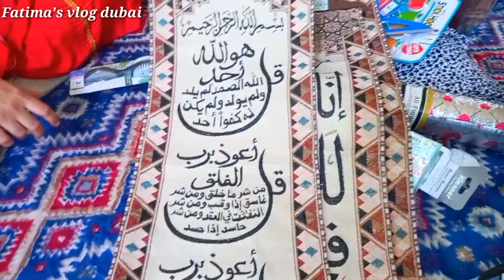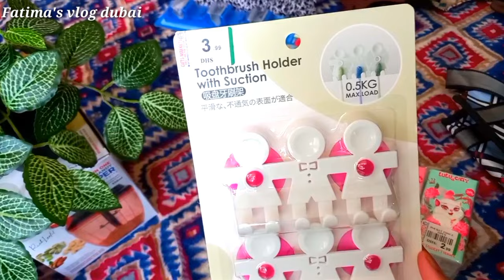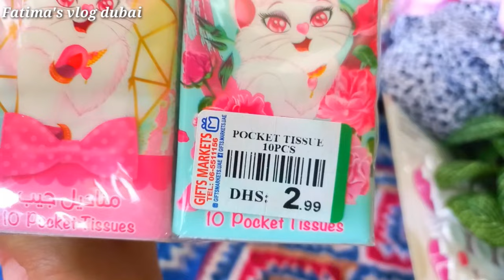Dubai Shopping Vlog| Cheapest shopping haul | House hold items with price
Discription

dubai shopping haul
dubai cheap branded shopping
dubai dress
dubai dress shopping
dubai shopping haul with price
dubai shopping
dubai shopping vlog
shopping haul
dubai vlog
dress shopping in dubai
dress shopping in Sharjah
fatima
house in dubai
house shopping haul
shopping vlog
gift market sharjah
dress shopping
pakistani shopping vlog
must buy things from dubai
dubai best shopping